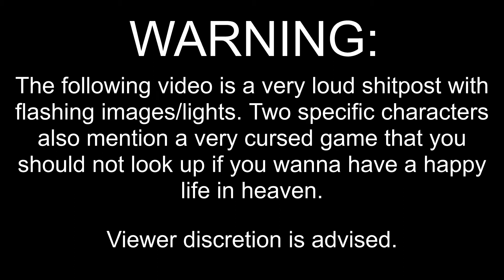REJUR SHORTS EPISODE: HALLOWEEN SPECIAL (TURN ON CC)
Aka The Episode Where Greflud's the Main Character and His Partner is a Peculiar Demon
Holy CRAP working on this episode was fun! There is some bloated dialogue here and there, but that's somewhat of a norm. Y'all stay safe out there and Happy Halloween! :D

Opening:

-Meikaruza (Vocals Edition)

-BattleBlock Theater: Level Editor #1
-Okkusenman Jam Project
-Hong Kong 97 theme
-Sonic BTS: Meet The Fat Man
-Oster Project: Blue Rose
-Euphoria Theme Song ( I WOULD ADVISE YOU TO NOT SEARCH UP ANYTHING RELATED TO EUPHORIA (THE VISUAL NOVEL) )
-Oster Project: Violet Rose
-Xenoblade 2: Incoming
-Melty Blood: Beat From Melty Blood
-Fading Memories (Okkusenman)
-Dr Wily Castle Remix (jesterdist)
-TWEWY: Underground

Ending:

-Melty Blood Type Lumina: Bloodlust Melody